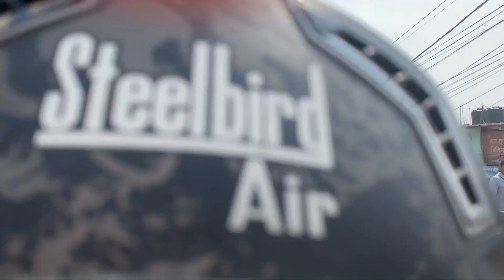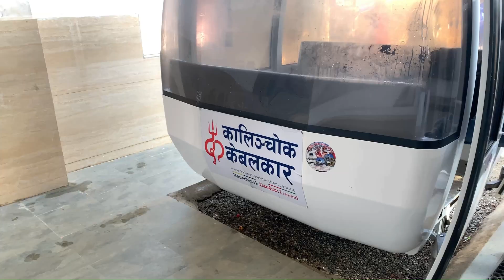KALINCHOWK KURI VILLAGE DOLAKHA . Beautiful Destination near Kathmandu.